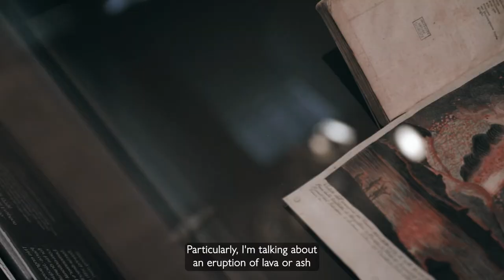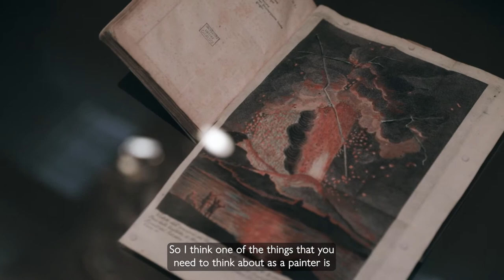Volcanoes - True to Nature: Open-air Painting in Europe, 1780 - 1870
'It is desirable for a Painter, at least once in his life, to witness the Eruption of a volcano.' - Pierre-Henri de Valenciennes (1799).

Join exhibition contributor Clive Oppenheimer, Professor of Volcanology at the Department of Geography at the University of Cambridge, and explore the 'Volcanoes' section of True to Nature.

TrueToNature is open at the Fitzwilliam Museum until 29 August 2022

Film made by Rosie Powell.